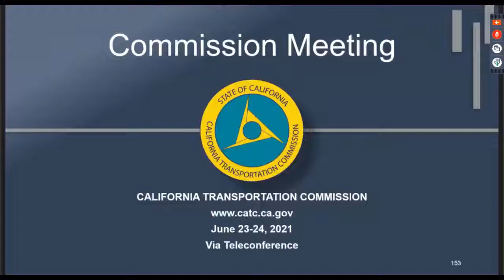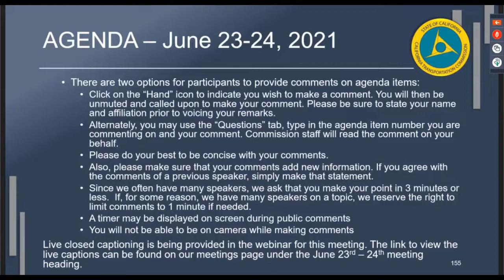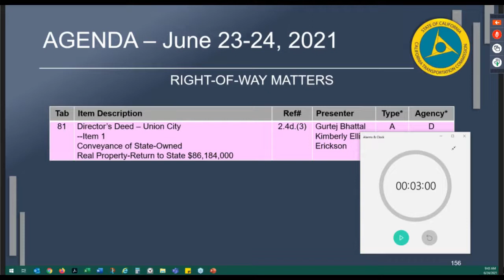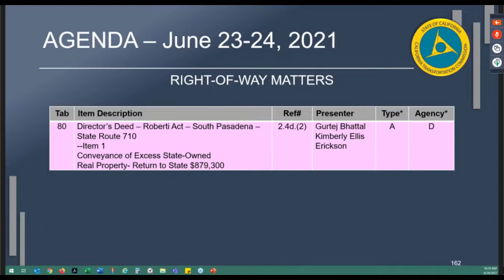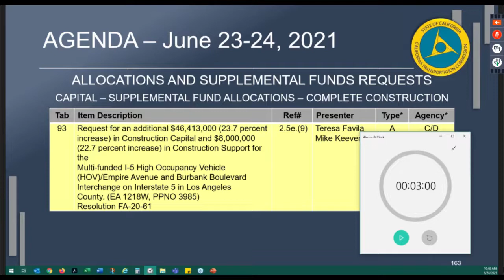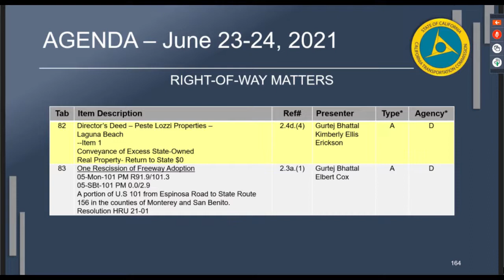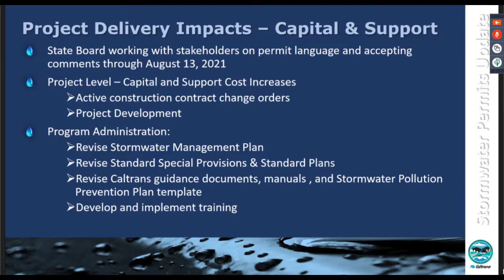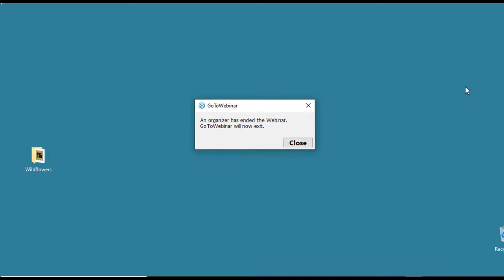California Transportation Commission Meeting 6/24/21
California Transportation Commission Virtual Meeting
6/24/21